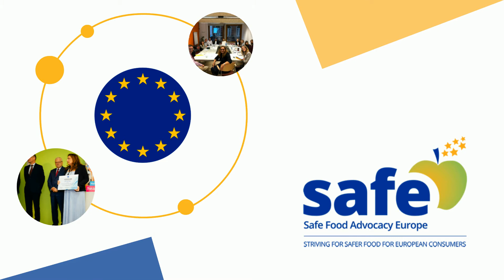Short Film Festival Filmdipeso (IT)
Nuovo appuntamento con lo Short Film Festival Filmdipeso! La quarta edizione si svolgerà venerdì 17 aprile e sabato 18 aprile 2020 al Cinema Oxer di Latina.

Il progetto nasce dalla partnership tra il Dipartimento di Scienze medico-chirurgiche e biotecnologie, Bariatric Center of Excellence della Sapienza Università di Roma – Polo Pontino, e il Comune di Latina in collaborazione con Amici Obesi onlus, Villa Miralago – Centro di riferimento disturbi alimentari e SAFE – Safe Food Advocacy Europe.

L’obiettivo è: diffondere una cultura dell’alimentazione consapevole, sollecitare uno sguardo ampio sulle tematiche connesse al cibo e alla corretta nutrizione, i disturbi alimentari e l’obesità con tutte le implicazioni sociali, relazionali, psicologiche e di salute dell’adulto e dell’adolescente, e denunciare lo “stigma” legato ai disturbi di peso.

Il concorso è riservato a registi professionisti o amatori che invieranno cortometraggi della durata massima di 20 minuti sul tema: “obesità, cibo, nutrizione, disturbi alimentari”.

Le opere selezionate saranno proiettate in due sessioni pomeridiane venerdì 17 aprile (16.30 – 20.30) e sabato 18 aprile 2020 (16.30 – 21.00).

La Giuria presieduta da Gianfranco Pannone assegnerà il Premio Città di Latina e La Menzione speciale il 18 aprile 2020 al termine della proiezione delle opere selezionate.